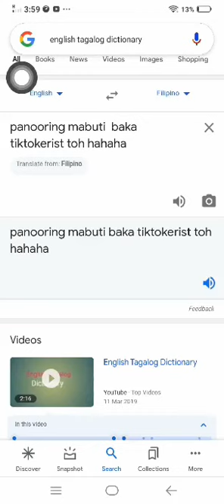THE ROYAL HEAT DANCE DIODEXDOR KENNEL TIKTOK CHALLENGE